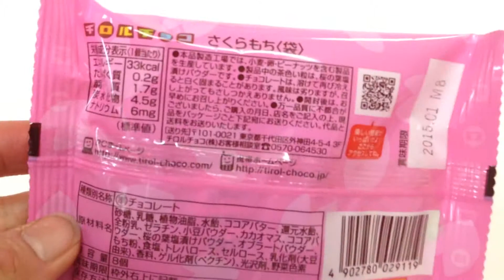チロルチョコ☆さくらもち